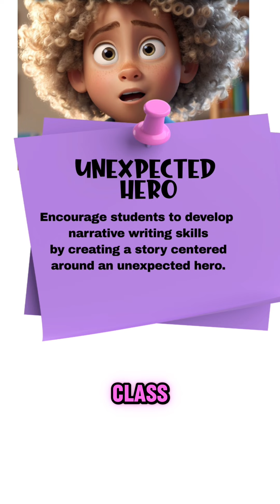Writing Teaching Tips || Teaching Ideas || Diamond Education Hub